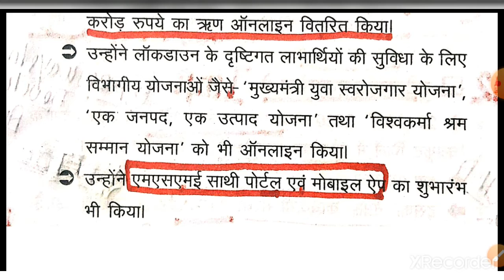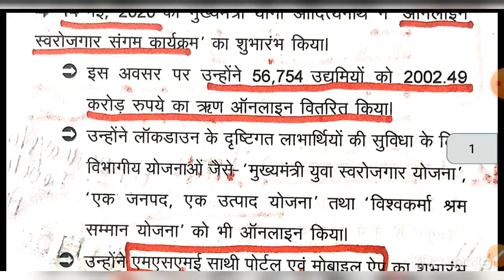Uttar Pradesh Current Affairs 2020 Part 8-ऑनलाइन स्वरोजगार संगम कार्यक्रम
नमस्कार दोस्तों आप सभी का onlinestudykingdom पर बहुत बहुत स्वागत है
इस वीडिओ में उत्तर प्रदेश समसामयिकी से सम्बन्धित तथ्य देखेंगे जो  उत्तर प्रदेश में होने  वाले एग्जाम जैसे UP PCS RO/ARO .UPPCS PRELIMS 2020 and other upcoming exams in UP
                             धन्यवाद दोस्तों